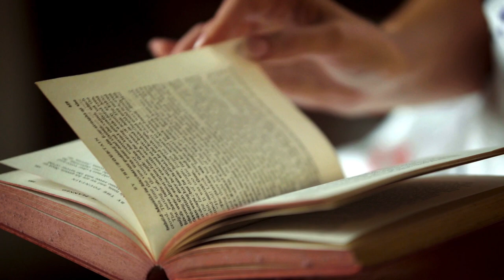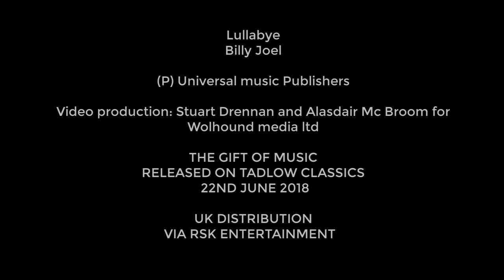Good Night My Angel - Margaret keys (From the album "The Gift of Music"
Billy Joel lullaby